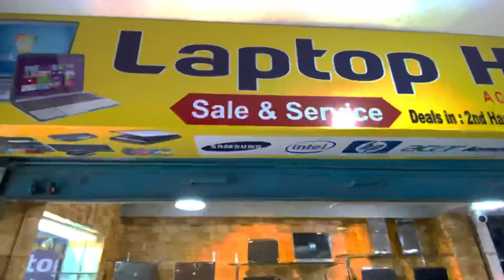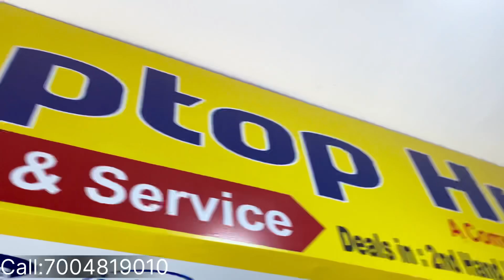Opening 🔥| Second Hand Laptop Ranchi | Used Laptop Ranchi | Ranchi Laptop Market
Heyyy guysss

Address: Maryam complex , Kanta Toli , Ranchi Jharkhand